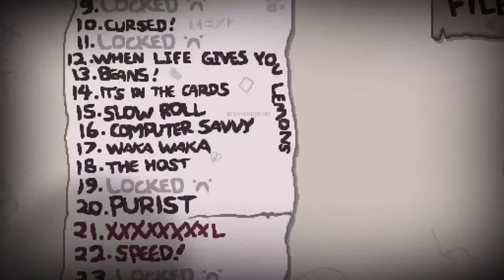The depths below...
We need to go deeper and deeper and deeper and keep exploring and exploring and exploring and keep going deeper and deeper and...